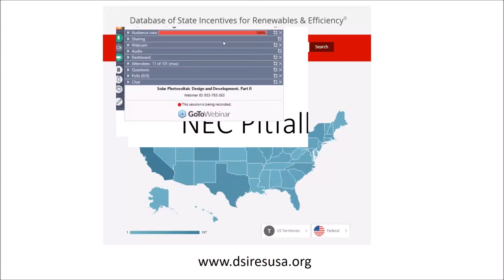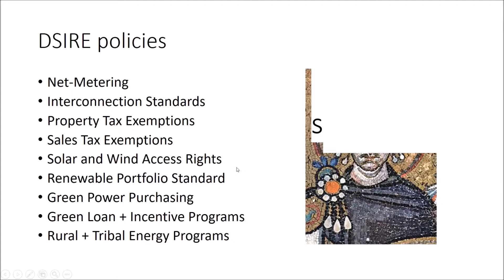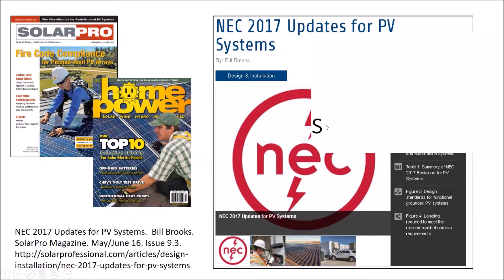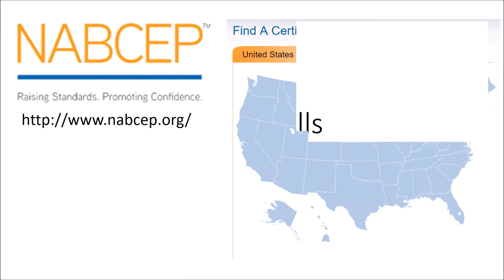GS16 OnlineResources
It's up to you to determine if this program qualifies for architect, engineering, or NABCEP continuing education requirements. Our program meets 100% of NABCEP PV recertification requirements as well as many other building professions.